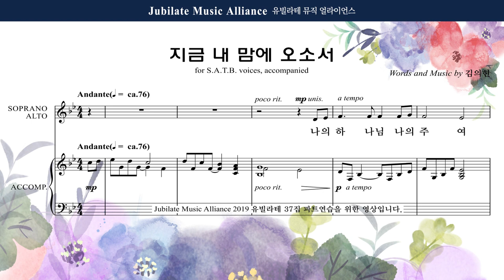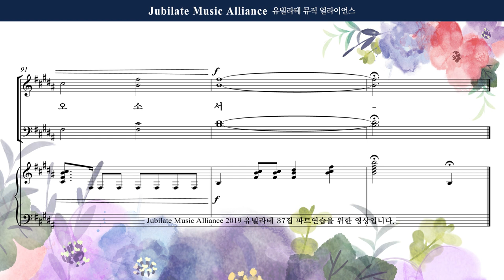[유빌라테] 유빌라테 명품성가 37집 01. 김의헌 - 지금 내 맘에 오소서 - Alto